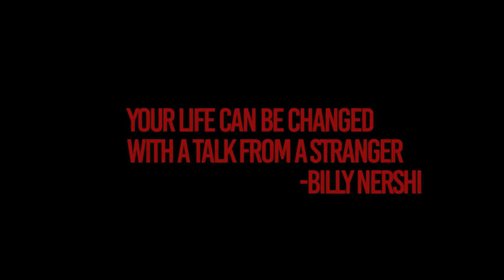Thanksgiving Miracle-Revello Strong Part 2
Anthony, amidst fighting for his life, struggles for traveling on Thanksgiving, but as luck would have it, it was the best thing that could have happened to him and a Thanksgiving Miracle happened!

Miracles happen everyday when you're paying attention.
Look at what two people's kindness did for them.  What can we do?